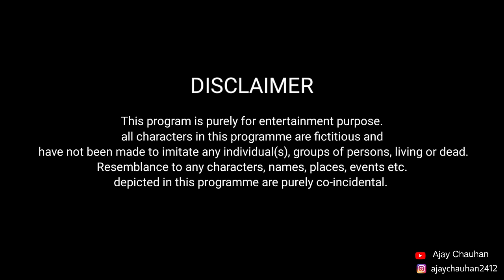Middle Class Family Ki Diwali Aur Bhoot || Ajay Chauhan